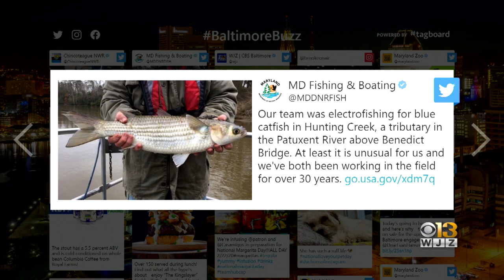Baltimore Buzz: Workers Find Unique Striped Mullet Fish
Maryland Department of Natural Resources workers found unique fish in the Chesapeake watershed.